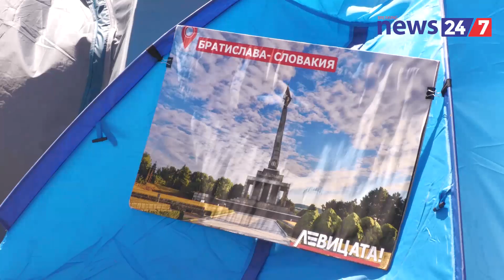Мая Манолова разгневена заради атаките на фенове от Левски заради Паметника на СА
Преди броени часове Мая Манолова заедно с политическата формация "Левицата" направиха разгневено обръщение чрез медиите пред Паметника на Съветската армия. Камерата на Breaking News 24/7 беше също там и стана свидетел на ситуацията сред атаките на фенове от ФК "Левски" през измината нощ, както бяхте запознати малко по-рано от сайта ни и с видео заснето от една от трите жени, които са били нападнати от феновете.
В обръщението си към медиите днес Манолова напомни, че ще стоят, ако трябва 100 нощи и дни и че няма да позволят демонтирането на паметника.
Припомняме, че пред два дни във Фейсбок един от районните кметове на столицата Трайчо Трайков оповести в пост, че този "катун" трябва да бъде премахнат.
Вече е изпратено на областния управител с предписание за незабавни мерки за ограничаване на достъпа на граждани в близост до съоръжението, чрез поставяне на строителна ограда и демонтиране на опасните елементи.
Достъпът до Паметника на Съветската армия ще бъде ограден, а достъпът на граждани ще бъде ограничен. Поради това палатките, които Мая Манолова и "Левицата" разпънаха в знак на протест срещу плановете за демонтаж на монумента, ще трябва да бъдат премахнати. Това става ясно от съобщение във Фейсбук на кмета на столичния район "Средец" Трайчо Трайков. Сред столичани лагерът вече битува под названието "катуна на Мая".

„Вчера експерти от район „Средец“ изготвиха пореден констативен протокол за състоянието на т.нар. „Монумент паметник на съветската армия“. Вече е изпратено на областния управител с предписание за незабавни мерки за ограничаване на достъпа на граждани в близост до съоръжението, чрез поставяне на строителна ограда и демонтиране на опасните елементи,“ пише Трайков.
„Имам уверението на г-жа Тодева, че поверената ѝ администрация ще реагира адекватно, за разлика от всички предишни случаи, когато подобни предписания, актове и заповеди са игнорирани или обжалвани по съдебен ред и не са изпълнявани, дори когато съдът е потвърждавал основателността им“.